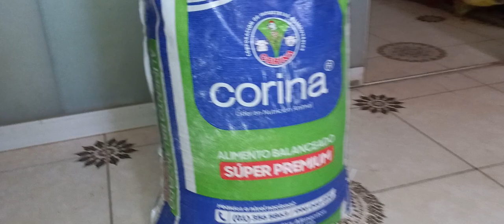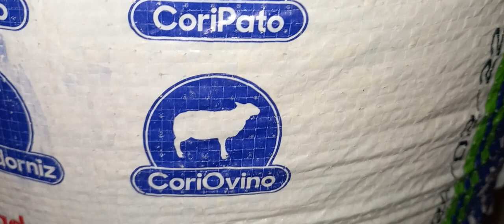¿Qué tipo de alimento engorda a las gallinas de manera rápida?